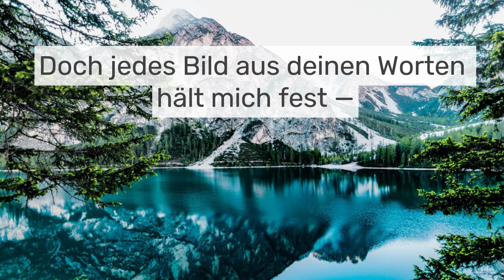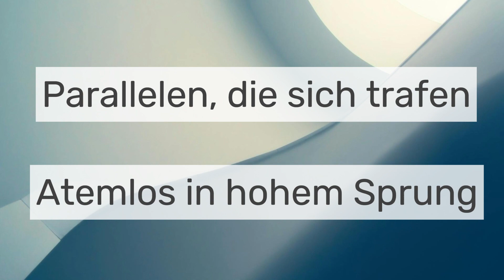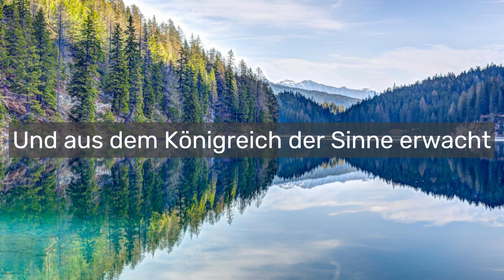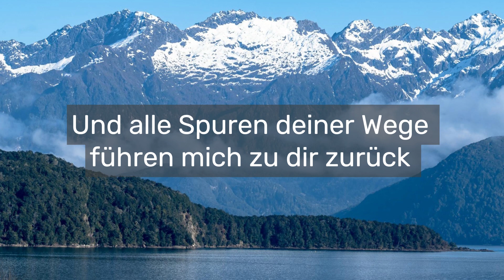Geheime Macht -- Peter Schilling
Lyrics:

Die Umarmungen zweier Schatten
Spiegelt sich im Dämmerlicht
Sehnsucht schleicht sich ein
Explodiert in buntem Schein
Die Weichheit deiner Meere
Besiegt die Undurchdringlichkeit
Dein Gesicht ist der Beweis

Jedes Bild aus deinen Worten hält mich fest —
Und läßt mich gehn
Und jeder Ausdruck deiner Augen läßt mich sehn
Und aus dem Königreich der Sinne erwacht
Aus tiefer dunkler Nacht
Die Geheime Macht

Die Unendlichkeit der Lieder
Ist der offne Brief an dich
Allein verbrachte Zeit
Ist der Bogenschuß ins Nichts
Parallelen, die sich trafen
Atemlos in hohem Sprung
Entzug ist der Befund — der Befund

Doch alle Spuren deiner Wege führen mich zu dir zurück
Du bist da in jedem einzelnen Augenblick
Die Geheime Macht

Du bist die Sucht
Zu der ich mich bekenn‘
Wenn meine Stimme deinen Namen nennt

Die Geheime Macht

Und alle Spuren deiner Wege führen mich zu dir zurück
Die Geheime Macht

Die Geheime Macht

Tiefer dunkler Nacht
Die Geheime Macht
Die Geheime Macht